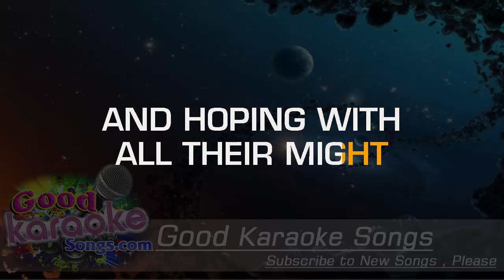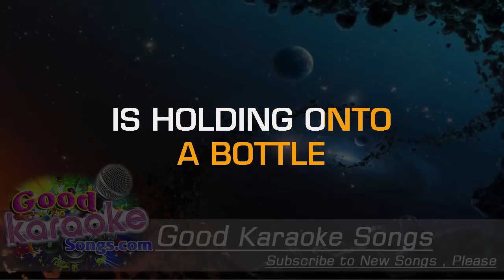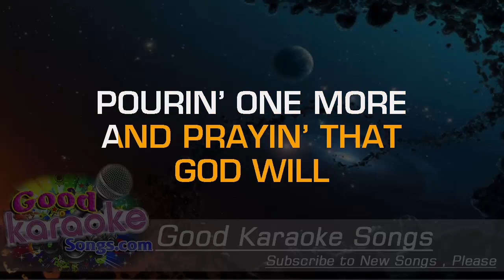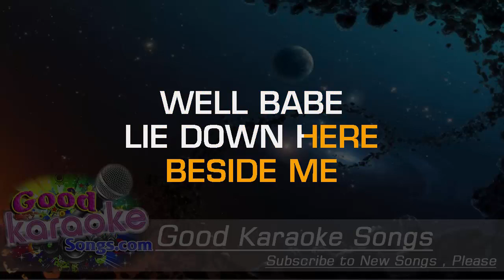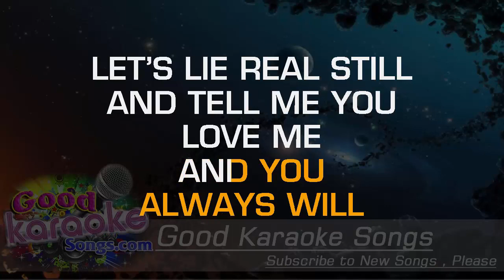Someone Somewhere Tonight - Kellie Pickler (Lyrics Karaoke) [ goodkaraokesongs.com ]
Someone Somewhere Tonight -  Kellie Pickler (Lyrics Karaoke)

Someone somewhere tonight
Is taking their first steps
Letting go of the hands that held them
And trusting themselves

While someone somewhere tonight
Is hearing their last rites
And hoping with all their might
That there's something else

Well, babe, lie down here beside me
And let's lie real still
And tell me you love me
And you always will

Someone somewhere tonight
Is tasting their first kiss
Whispering softly this wish
For the night to go on

Is holding on to a bottle
Pouring one more and praying that God will
Get them through 'til the dawn

Someone somewhere tonight
Is stuck in a prison
And they're breathing, they're just barely living
Behind walls of their own

But someone somewhere tonight
Just found their own wings
Found some beauty, found some truth, found some meaning
In spite of it all